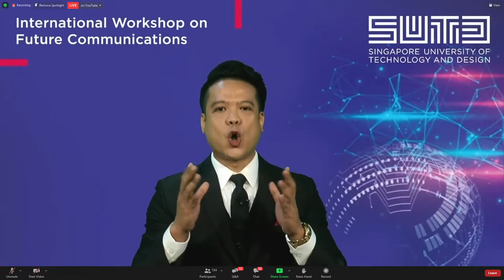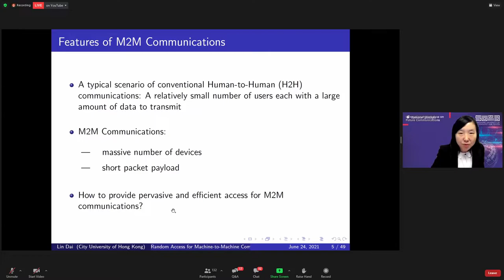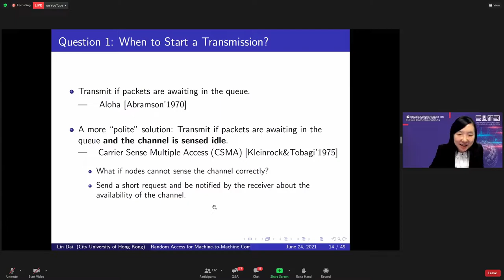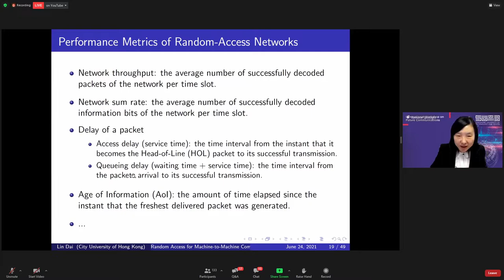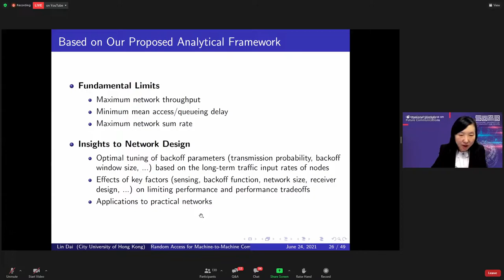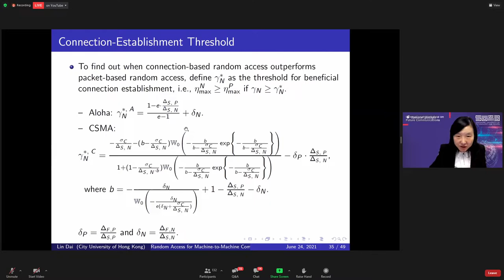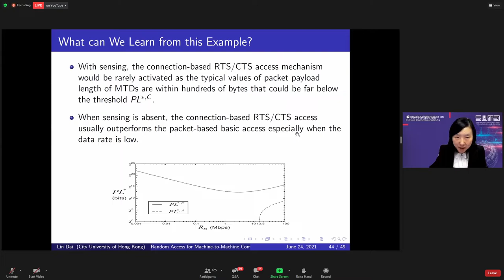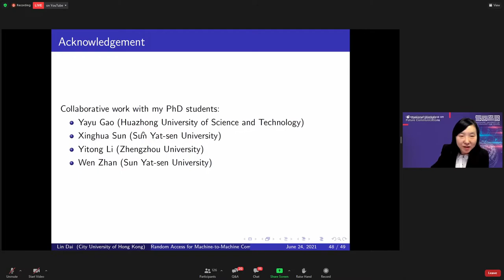Random Access for Machine to Machine Communications Connection-based or Connection-free?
IWFC 2021 - Random Access for Machine-to-Machine Communications: Connection-based or Connection-free?
by Professor Lin Dai
Department of Electrical Engineering of City, University of Hong Kong

The inaugural International Workshop on Future Communications (IWFC) was held on 23 and 24 June 2021. We hosted a total of 10 esteemed keynote speakers and experts in the industry. Together, we explored the technological changes, future challenges and considerations for future communications.